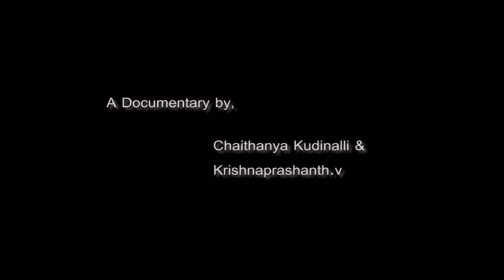ಮುಂಜಾನೆದ್ದು ಕುಂಬಾರಣ್ಣ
ಮುಂಜಾನೆ ಎದ್ದು ಮನೆಯಂಗಳದಲ್ಲಿ ಹದಮಾಡಿದ ಮಣ್ಣಿನ ಕಡೆಗೆ ದೃಷ್ಟಿ ಹಾಯಿಸುವುದರೊಂದಿಗೆ ಕುಂಬಾರನ ದಿನಚರಿ ಶುರುವಾಗುತ್ತದೆ, ಕುಂಬಾರರ ಜೀವನ ಕ್ರಮವನ್ನು ಬಿಂಬಿಸುವ ಚಿತ್ರಣ ಇಲ್ಲಿದೆ...